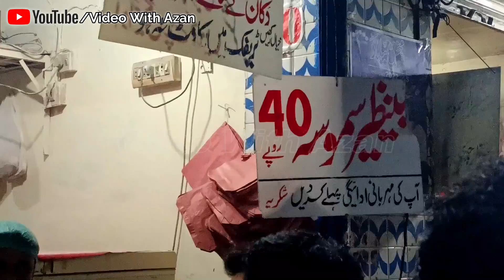Benazir Samosay Dayal Singh College Lahore | Lahore Kay Behtreen Aur Qadeem Samosay Waalay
Benazri Samosay is located near Dayal Singh College or you can also say it at the road which is opposite to Bidden Road Lahore. Benazir Samosa Point is almost 50 Years Old Samosa Point where you will get only samosa with two types of their special chutnies. Benazir Samosa Point is one of the  best & one of the oldest samosa point in Lahore. I hope you liked my video.

ALLAH HAFIZ